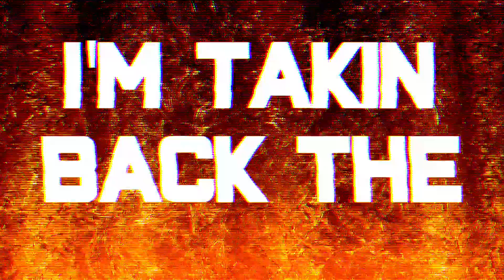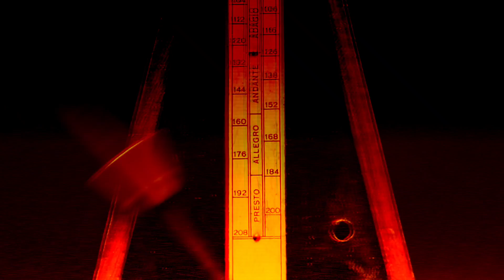FATAL CONCEIT - TAKIN BACK THE NAME - OFFICIAL LYRIC VIDEO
LYRICS - Timothy Martuch (ASCAP), Katie Puga
PRODUCER - Shawn Papineau (BMI), DW Recordings
VOCALS - Timothy Martuch (ASCAP)
GUITAR 1 - Timothy Martuch (ASCAP)
GUITAR 2 - Nick Pavlat
BASS - Bruce Schafer
DRUMS - James Balina
ADDITIONAL PERFORMANCES - Shawn Papineau (BMI), DW Recordings
TRACKING - Timothy Martuch (ASCAP), Shawn Papineau (BMI), DW Recordings

LYRICS

When the allegation is the proof
Hang the truth from the tree
[until it no longer breathes]

Fight tooth and nail to tip the scale
against reality
[casting far your deceit]

Did you cut me
just to watch me bleed?

It all came crashing down, you say?
I’m takin back the name!!

Embrace the toxin, out of options
Is it time to sedate?
[is it already dawn?]

Wide open throttle, empty bottle
Can you even see straight?
[hurdle toward your fate]

Did you try to take it all from me?

The glut of the masses, sickened passions
fractured fever dream
[a grotesque, wretched display]

Emergent threat, that you beset
Your machinations and schemes
[only while you’re far away from me]

The title that you held
belongs to me...
Doesn’t matter what you try to claim
I took back the name!!